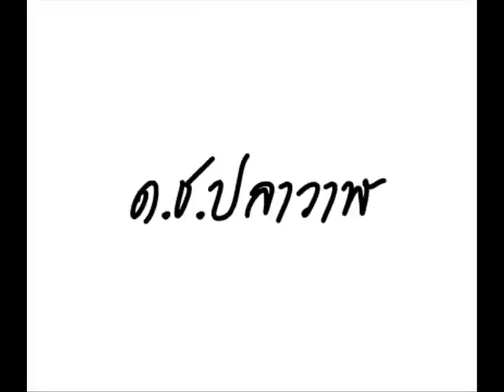My name is pla - wan ( Whale Fish ) - cat cafe